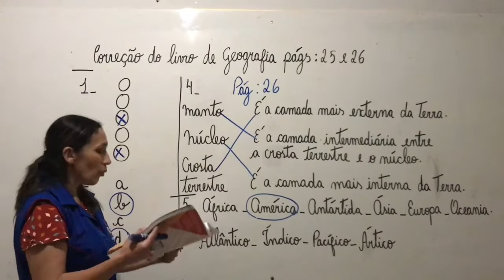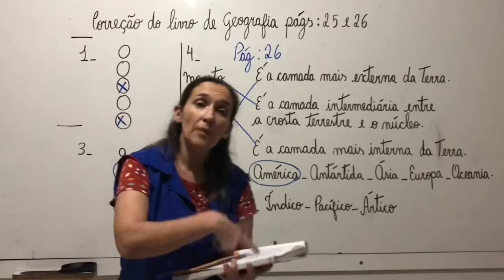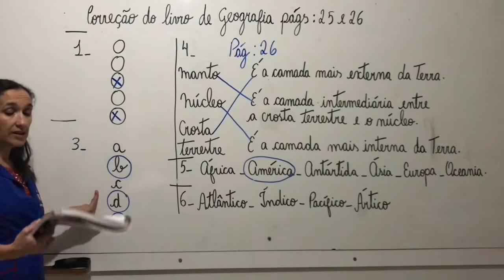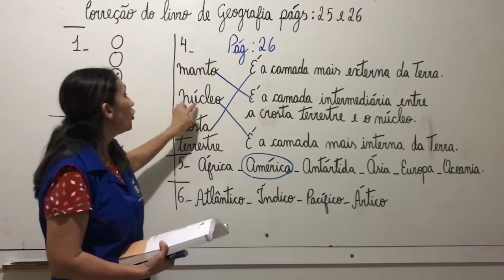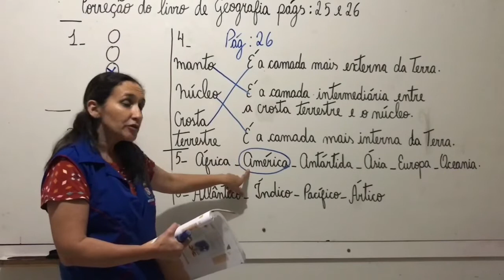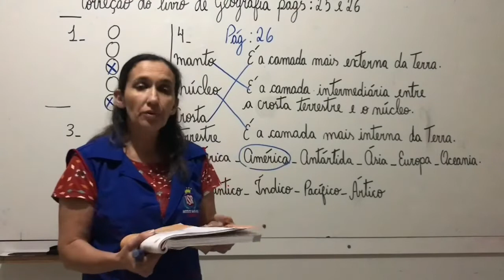4° Ano - Aula 05 - Correção de Geografia página 25 e 26 15.04.20